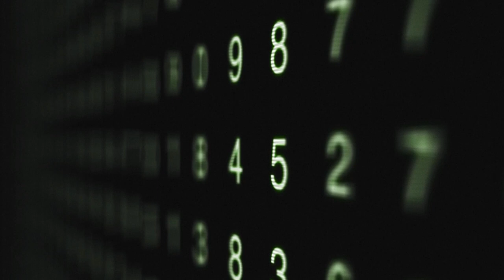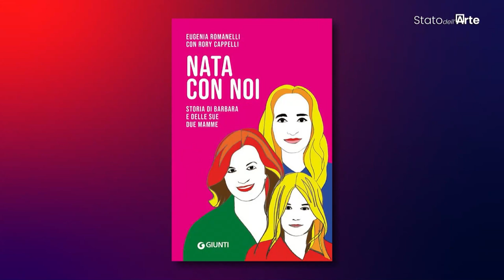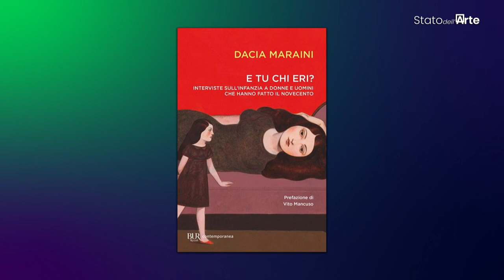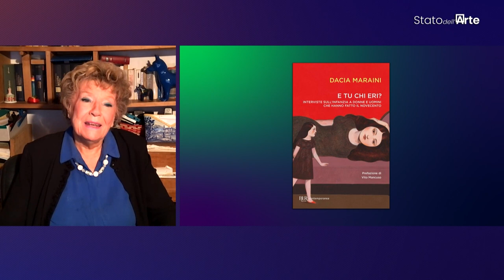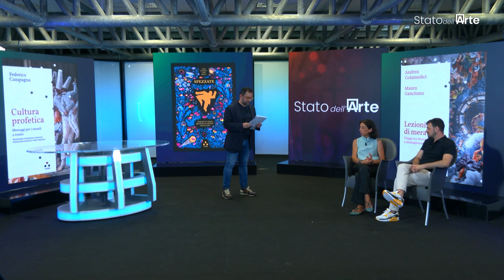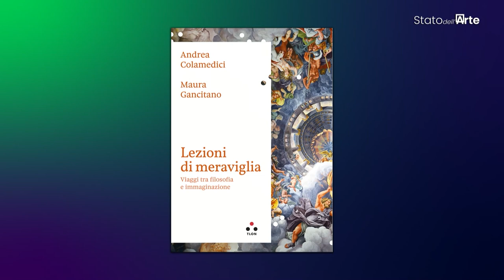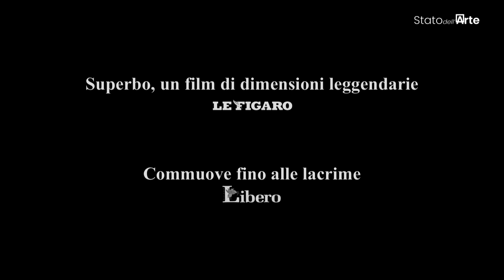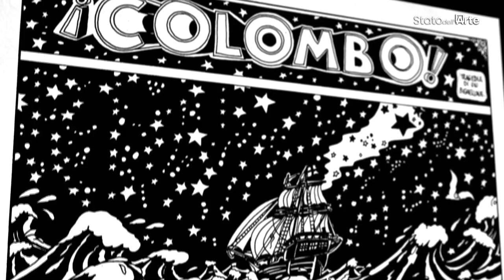STATO DELL' ARTE: La puntata del 20 Luglio 2023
In onda su CUSANO ITALIA TV (Ch.264 del digitale terrestre) e condotto da Cesare Biasini Selvaggi, uno sguardo sulle notizie del mondo dell'arte con interviste e contenuti esclusivi, dall'Italia e dal mondo. Nella puntata di giovedì 20 Luglio ospiti: Il miliardario e filantropo NICOLAS BERGGRUEN intervistato da Cesare Biasini Selvaggi in esclusiva per Stato dell'Arte. Berggruen ha parlato infatti dei dossier più scottanti del nostro tempo: dalla geopolitica all'intelligenza artificiale.  La giornalista Eugenia Romanelli - la docente letteratura italiana Mariella Rainò - il responsabile delle edizioni TLON Nicola Bonimelli - La scrittrice Dacia Maraini - Andrea Gambetta, Presidente Fondazione Solares - Andrea Dezzi, Archivio M. Geppetti